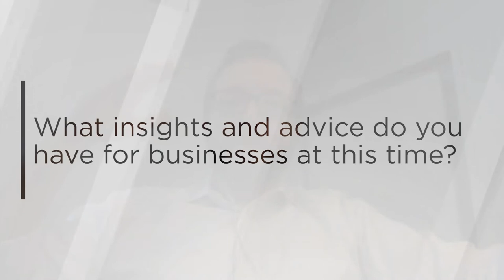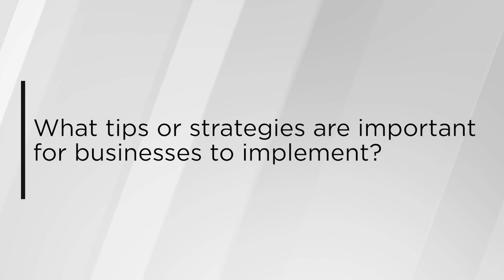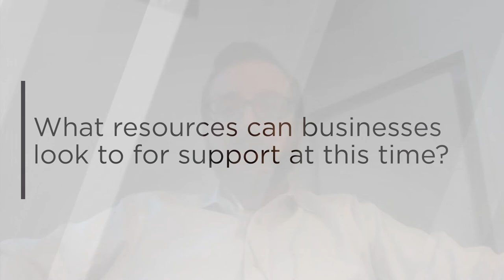Advisor Insights: Scott Maloney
Scott is the CEO and Co-Founder of Seed Worthy, an internet tech company focused on providing the fastest, most innovative launch platform for developers through their feature product BowTie. Prior to Seed Worthy, Scott was VP of Strategy and Operations for @Pay, a mobile payment startup where he led the @Pay Product and Production teams, as well as provided direct leadership for all strategic initiatives. Before that he was Senior Operations and Strategy Manager for LivingSocial, where he was responsible for leadership of several operational and strategic teams, and a key driver of growth for one of the company’s fastest growing divisions. As a finance lead to the Emerging Markets Unit at Pfizer, Scott provided business development and financial efforts for nearly $400M in partnerships deals and international operations. Scott is a third generation entrepreneur, sits on the board of several companies, consults for clients around the country, and guest lectures on business strategy and innovation at universities and conferences.

A full list of our enterprise advisors can be found

For more information about how the Arrowhead Center can help your business